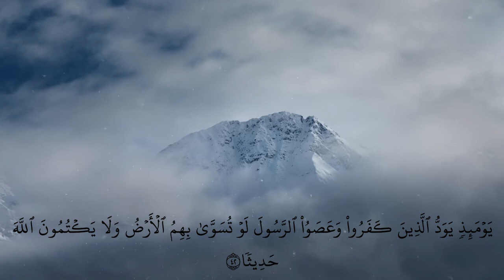Recitation of Surah An Nisa l Verse no 38-42 l English Quran